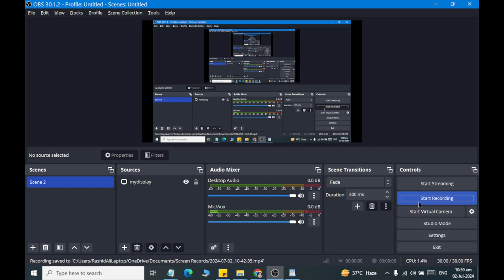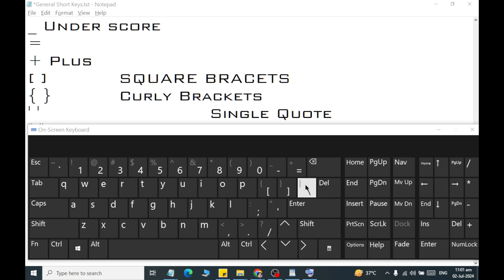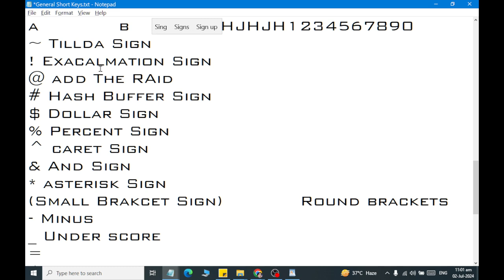Class 12 Keyboard Symbols Defined